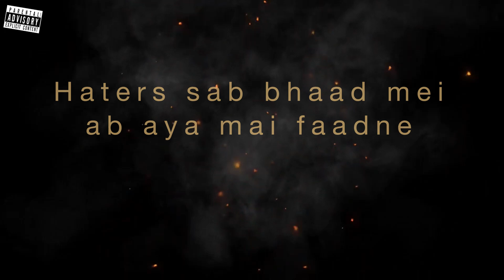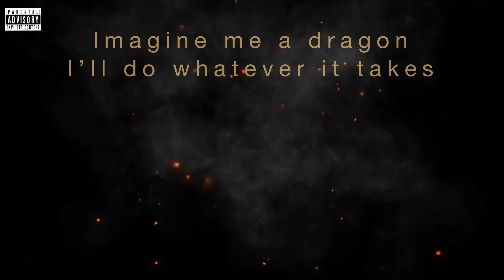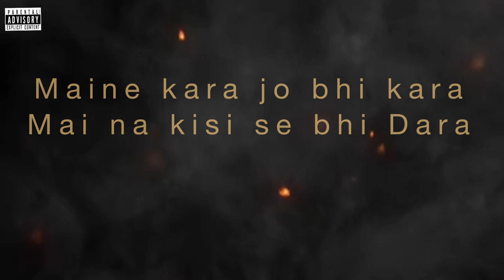NO FEAR - It's me YN || Prod. by AngelLaCiencia || Lyrical Video || Latest Rap Song 2021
Written and Performed by - It's me YN
Mixed and Mastered by - mixmasteringindia
To connect more with me